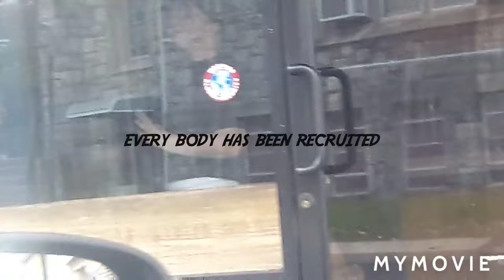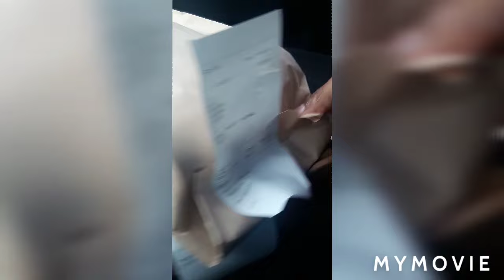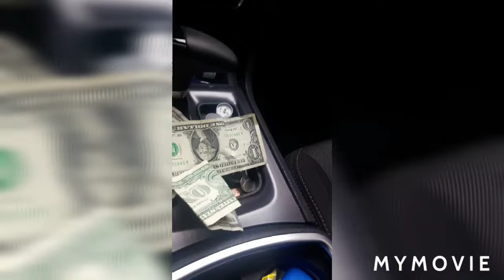Stalker eats stank pizza🤣🍕